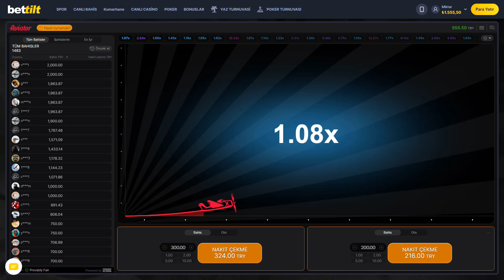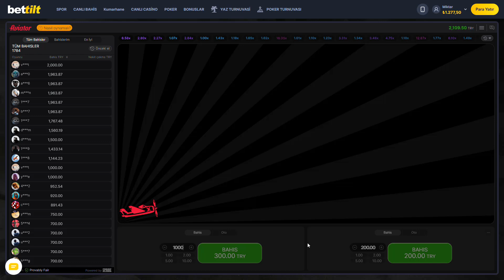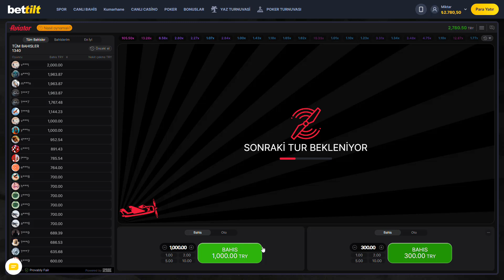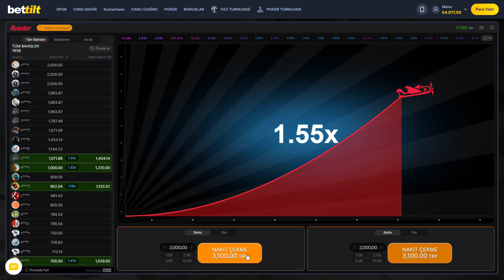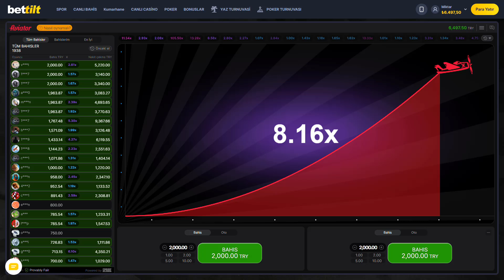Aviator Oyunu ve Taktikleri | 7 DAKİKADA 7 KATI YAPTIK +9.500TL.. Aviator Nedir? Nasıl Oynanır ?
Herkese Merhaba Arkadaşlar Ben Pilot Neco Baba

- Aviator
- Aviator Casino
- Aviator Kasa Katlama
- Slot Videoları
- Aviator Oyunu
- Aviator Taktik
- Aviator Taktikleri
- Aviator sinyal
- Aviator sinyal taktiği
- Aviator
- Aviator 100x
- Aviator Saati
- Aviator Zamanı
- Aviator Saatleri
- Aviator Casino
- Aviator Oyna
- Aviator Zamanı
- Aviator Sinyal Hilesi
- Aviator Hilesi
- Aviator Taktikleri